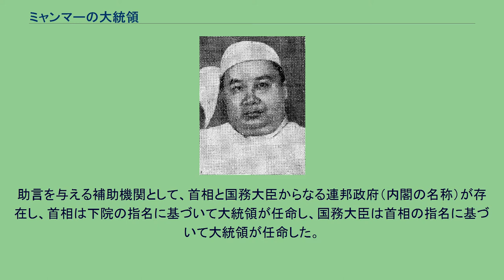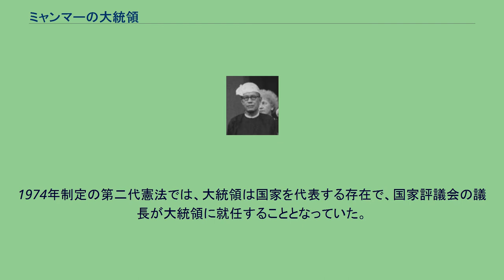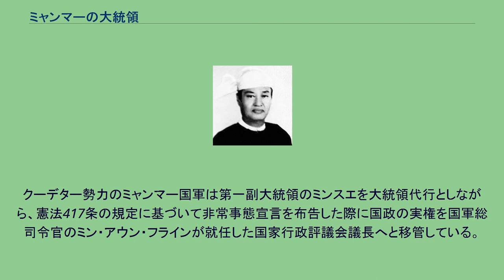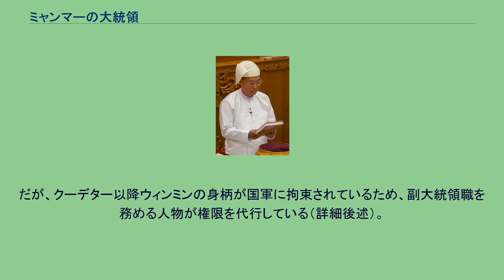ミャンマーの大統領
ミャンマーの大統領（ミャンマーのだいとうりょう、ပြည်ထောင်စု သမ္မတ မြန်မာနိုင်ငံတော်‌ သမ္မတ）は、ミャンマー（ビルマ）の元首たる大統領である。
2021年の軍事クーデター以降は人事が流動的になっており、クーデター勢力（ミャンマー国軍）と反クーデター勢力（国民民主連盟を中心とする民主派勢力）がそれぞれ異なる人物を大統領と認識している（後述）。
1947年制定の初代憲法では、大統領は民族代表院（上院）と地域代表院（下院）の議員によって選出され、行政権を有していた。
助言を与える補助機関として、首相と国務大臣からなる連邦政府（内閣の名称）が存在し、首相は下院の指名に基づいて大統領が任命し、国務大臣は首相の指名に基づいて大統領が任命した。
任期は5年で、各主要民族から順次選出される不文律があった。
1962年から1974年までの間、ビルマでは軍事政権の最高決定機関である連邦革命評議会の議長が、大統領の代わりに国家元首職を務めていた。
1974年制定の第二代憲法では、大統領は国家を代表する存在で、国家評議会の議長が大統領に就任することとなっていた。
1988年以降は、軍事政権の最高決定機関である国家平和発展評議会（SPDC）の議長が、大統領の代わりに国家元首職を務めている。
2008年に制定された現行憲法の規定により、大統領と二人の副大統領が連邦議会によって選出されることとなった。
なお、任期途中で大統領が辞任した場合には第一副大統領が一時的に大統領代行となり、7労働日以内に連邦議会で後任の大統領を選出しなければならない。
2021年のクーデター以降、大統領職の扱いはクーデター勢力と反クーデター勢力とで対応が別れている。
クーデター勢力のミャンマー国軍は第一副大統領のミンスエを大統領代行としながら、憲法417条の規定に基づいて非常事態宣言を布告した際に国政の実権を国軍総司令官のミン・アウン・フラインが就任した国家行政評議会議長へと移管している。
一方の反クーデター勢力は、3月2日に発足した連邦議会代表委員会（CRPH）の臨時内閣、及び4月16日に発足した国民統一政府（NUG）が、いずれもクーデター以前の大統領であるウィンミンを引き続き大統領としている。
だが、クーデター以降ウィンミンの身柄が国軍に拘束されているため、副大統領職を務める人物が権限を代行している（詳細後述）。